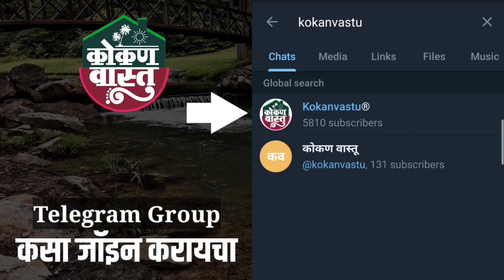मालवणमध्ये एन ए जागा आणि बंगला विकणे आहे | पाण्यासाठी विहीर व बोअर उपलब्ध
मालवणमध्ये एन ए जागा आणि बंगला विकणे आहे
पाण्यासाठी विहीर व बोअर उपलब्ध

कोकणातील सर्व नाविन्यपूर्ण प्रॉपर्टीज पाहण्यासाठी कोकणवास्तु  वेबसाईटला नक्की भेट द्या 👇🏻

आपली कोणतीही मेम्बरशीप फी नाही, सर्व जागा मालकांचे आणि डेव्हलपर्स चे डिटेल्स आणि पर्सनल क्रमांक आपल्या वरील वेबसाईटवर थेट मिळवा ❤️

Office Address :
Kokanvastu
3/259, Shree Samarth Krupa, Behind Roopraj Furniture
Kuwarbav, Ratnagiri, Maharashtra 415639

(You will get property details within 24 hrs )

Calling Number :
Time : 10 am to 7 pm